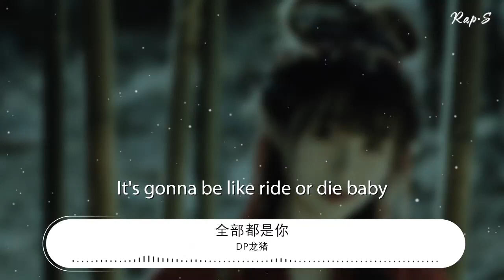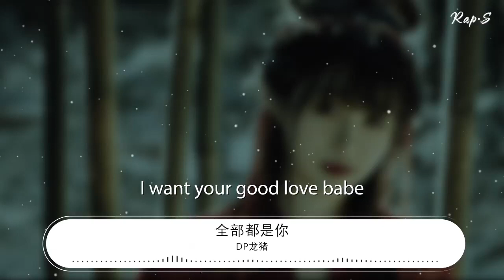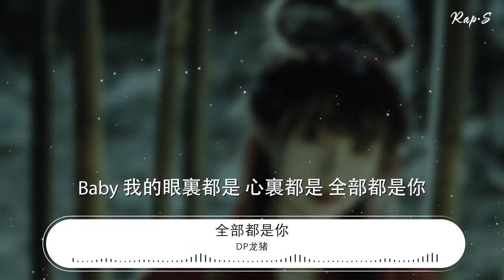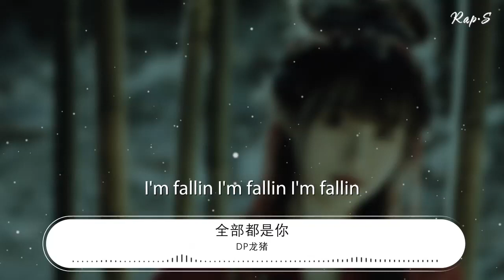DP龍豬 - 全部都是你『Baby 我的眼裏都是 心裏都是 全部都是你』【動態歌詞Lyrics】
全部都是你

00:00  作詞 : 寶楽CNBALLER/DP龍豬
00:01  作曲 : 寶楽CNBALLER/DP龍豬
00:02 製作: CNBALLER
00:03 混音: BraveX
00:06 我的眼裏 都 是 你
00:09 甜甜蜜蜜 U KNOW WHAT I MEAN
00:11 對你說我 喜 歡 你
00:14 我們一起牽手去旅行
00:16 (Yeah Yeah HEY let's get it)
00:18 好想對你說我喜歡你baby
00:19 It's gonna be like ride or die baby
00:22 喜歡你的Bodyline 你的性格 你的Eyes
00:25 有你的城市都很美妙Baby
00:27 如果你也覺得心靈相惜
00:29 那就請你給我個肯定的迴應
00:32 Hold up Hold up 對感情從不Freestyle
00:34 U make me go crazy I need u right now
00:37 I'm fallin I'm fallin I'm fallin
00:39 Baby 就讓我來對你說明
00:42 I promise I promise I promise
00:44 我忘不了你 我忘不了你
00:47 我的眼裏都是你
00:49 甜甜蜜蜜 You Know What I Mean
00:51 對你說我喜歡你
00:54 我們一起牽手去旅行
00:56 Baby 我的眼裏都是 心裏都是 全部都是你
01:01 Baby 我的眼裏都是 心裏都是 全部都是你
01:28 Woo Yah
01:29 You know it's all about u babe (ahh)
01:31 Let me take you on this ride babe (what)
01:33 KNOW I've been around the world
01:35 and i done seen a lot of girls
01:36 BUT you'll always be my NO.1 babe
01:39 and I know I know I know I know
01:41 I want your good love babe
01:43 and U know u know u know u know
01:46 You wanna be on top of me
01:48 I'm fallin I'm fallin I'm fallin
01:50 Baby 就讓我來對你說明
01:52 I promise I promise I promise
01:55 我忘不了你 我忘不了你
01:57 我的眼裏都是你
01:59 甜甜蜜蜜 You Know What I Mean
02:02 對你說我喜歡你
02:05 我們一起牽手去旅行
02:07 Baby 我的眼裏都是 心裏都是 全部都是你
02:12 Baby 我的眼裏都是 心裏都是 全部都是你
02:38 我的眼裏都是你
02:40 甜甜蜜蜜 You Know What I Mean
02:42 對你說我喜歡你
02:45 我們一起牽手去旅行
02:47 Baby 我的眼裏都是 心裏都是 全部都是你
02:52 Baby 我的眼裏都是 心裏都是 全部都是你
03:08 I'm fallin I'm fallin I'm fallin
03:14 I promise I promise I promise
03:21 出品: 獨壹不貳ONO